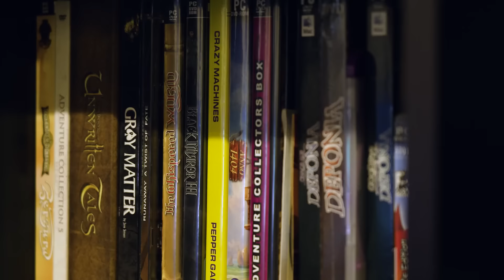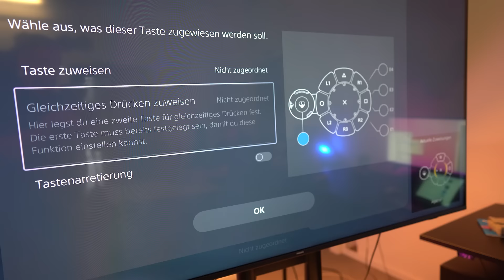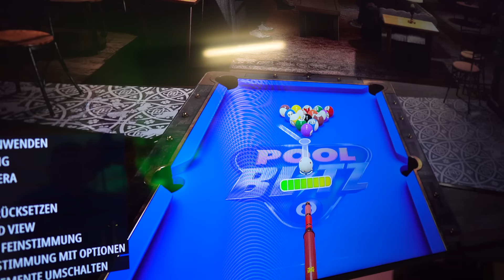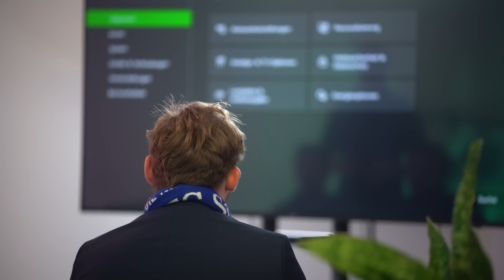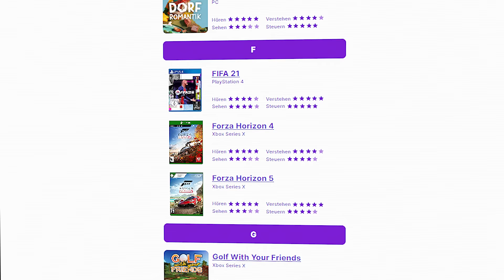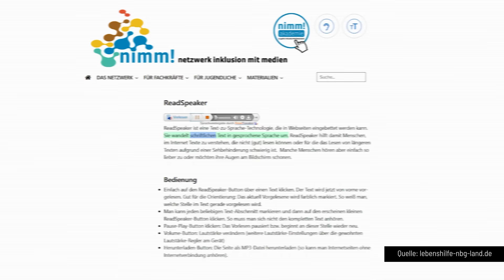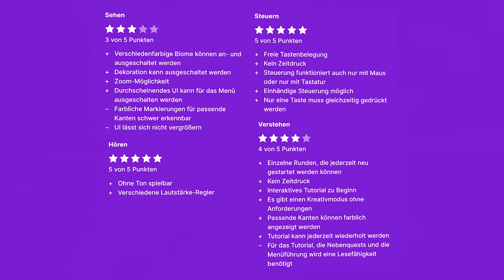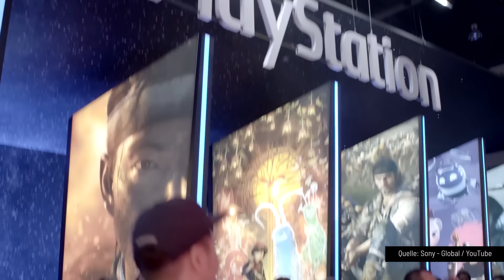Gaming mit Behinderung: Wie inklusiv sind Videospiele wirklich?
Wir sind in der Winterpause! Die erste Game Two Folge läuft am 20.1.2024

Die Gaming-Community ist riesig und wird jedes Jahr größer, das hört man überall. Nicht so häufig hört man dagegen, wie auf die unterschiedlichen Bedürfnisse dieser facettenreichen Communnity eingegangen wird. Denn nicht jeder zockt auf die gleiche Art und Weise. Wer mit körperlichen oder geistigen Einschränkungen lebt, stellt andere Ansprüche an Steuerung, Gameplay und Grafik, die Menschen ohne diese Einschränkungen gar nicht bewusst sind. Seit einigen Jahren tut sich viel im Bereich “inklusives Gaming” und doch ist der Weg noch weit. Games haben einprogrammierte Optionen für Barrierefreiheit und große Hersteller bringen “Access-Controller” auf den Markt, die zwar eine Basis bieten, aber noch lange keine allumfassende Lösung darstellen, mit der jeder Mensch gleichermaßen Zugang zu Gaming hat. Wir haben Gamer mit Behinderungen besucht, die für sich schon Lösungen gefunden haben, und probieren herauszufinden, wie inklusives Gaming funktionieren kann. Und wir sprechen mit Experten, die diese Menschen dabei begleiten und unterstützen.